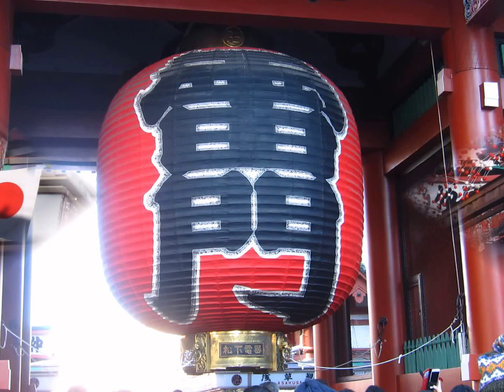2017・浅草寺初詣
浅草寺初詣に行って来ました。凄い人で動きが取れません
本殿になかなか到達するのに大変でした。